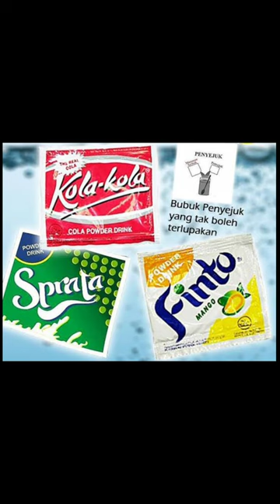Produk yang Hilang Eps.73 : Kola-kola, Finto dan Sprata